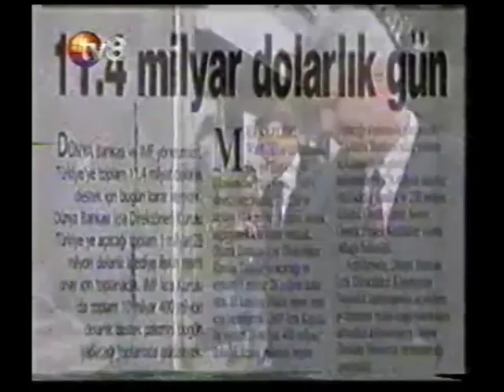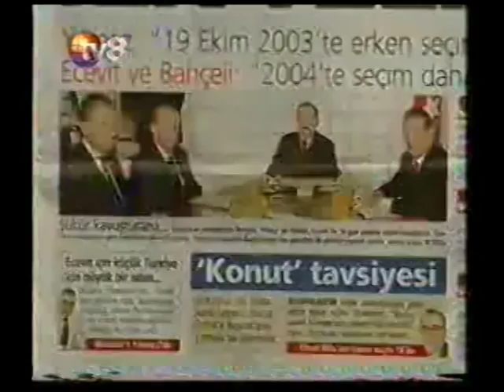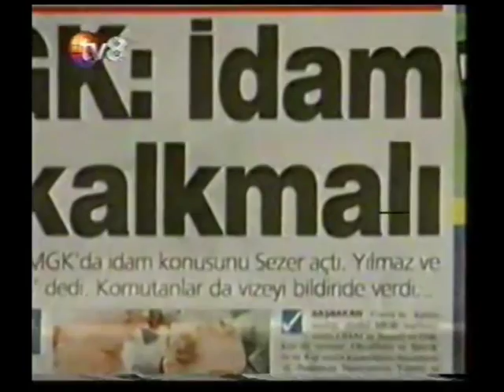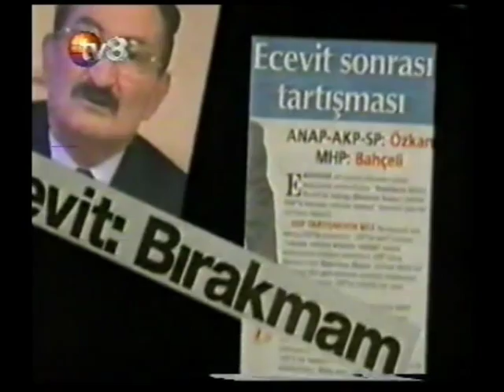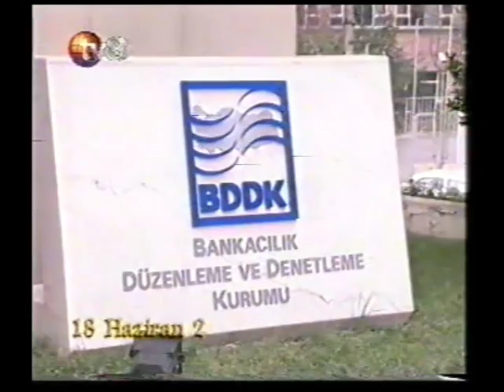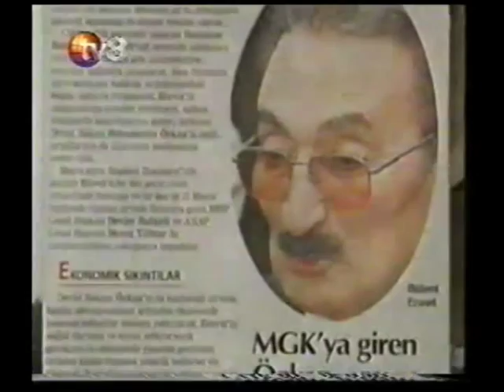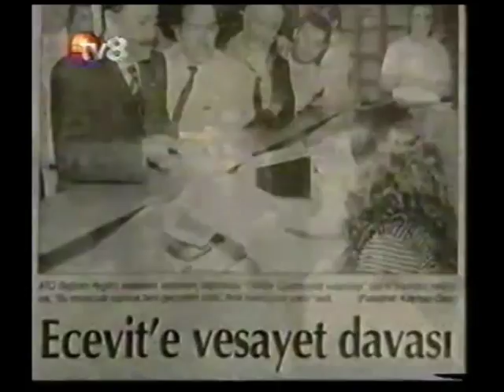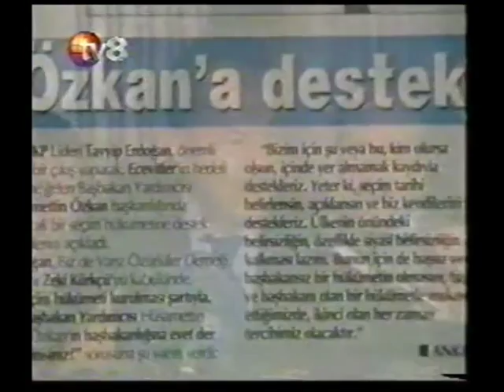Krizden Sonra Belgeseli 2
2002 Şubat krizinden sonra hızlı ve baş döndürücü gelişmelerin yaşandığı Türkiye'de, bugünlere neden ve nasıl gelindi sorusunun yanıtı Krizden Sonra belgeselinde yanıtladılar. Mert Doğan ve Barış Yetkin'in hazırlayıp yönettiği belgeselde Sedat Ergin, Fikret Bila, Altan Öymen, Sadettin Tantan, Yüksel Yalova, Mehmet Barlas, Enis Öksüz, Erkan Mumcu ve Tarhan Erdem, 2001 Şubat krizinden bugüne yaşanan zaman diliminde yaşananları tv8 izleyicileri için yorumluyor.